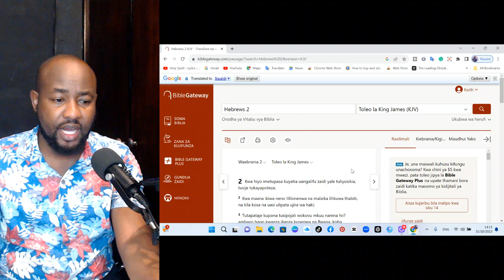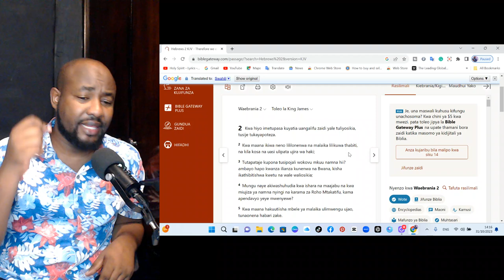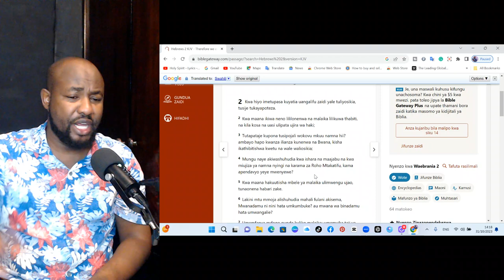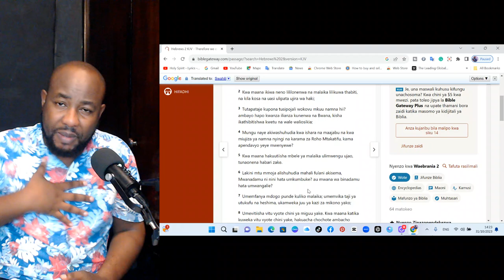Ghadhabu ya Mungu kwa Binadamu Part 3